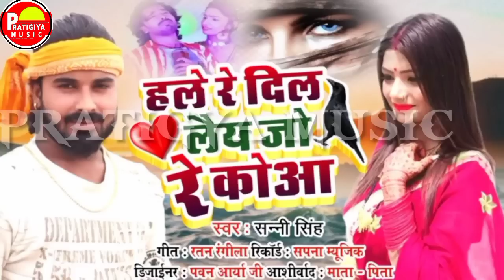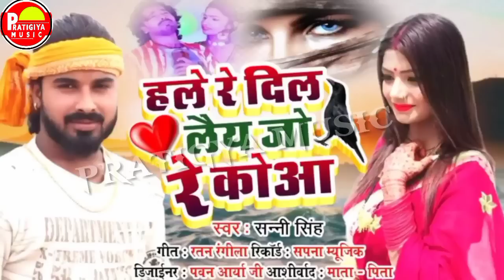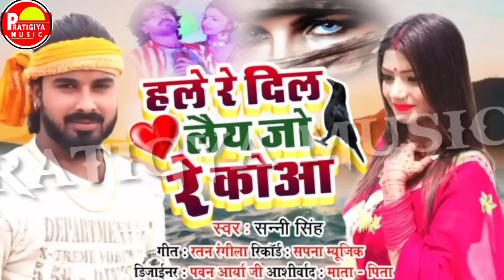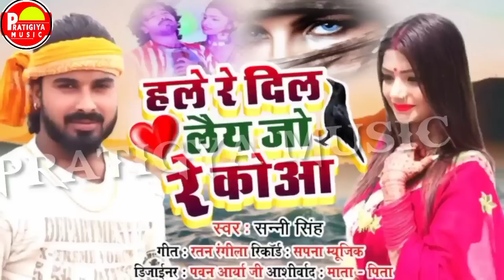बंशीधर चौधरी का दर्द भरी ग़ज़ल।।कदर भूल गई प्यार की।।Darde Dil Bansidhar jukebox bewafai songs